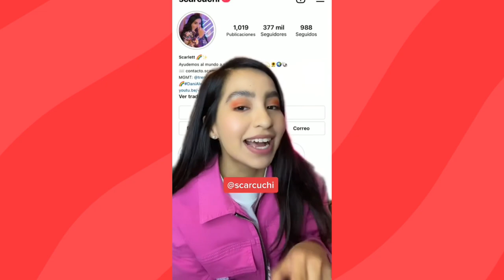RECOPILACIONN DE MIS TIKTOKS MAS VIRALES - Scarcuchi